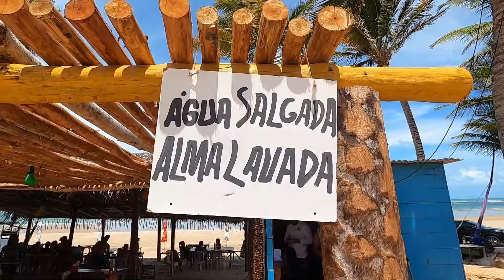CHEGAMOS NA PRAIA #127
Olá, nós somos o casal Silvia e Alcides, ainda preso no "sistema", como ainda não largamos tudo e caímos na estrada, pretendemos mostrar um pouco de nosso dia-a-dia e as nossas aventuras de finais de semana, feriados e férias, na nossa Kombi Glorinha. Também dicas sobre projetos e construção de kombihome.